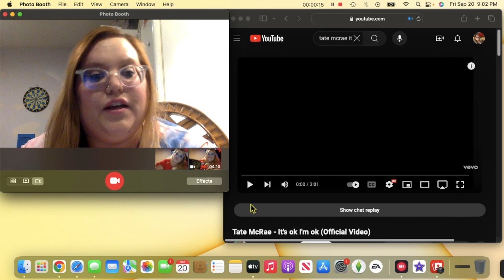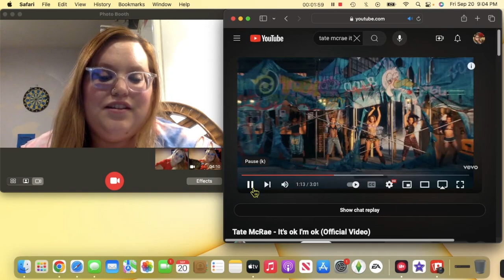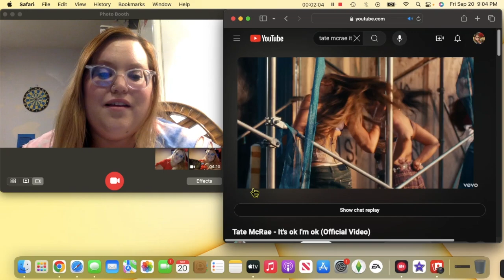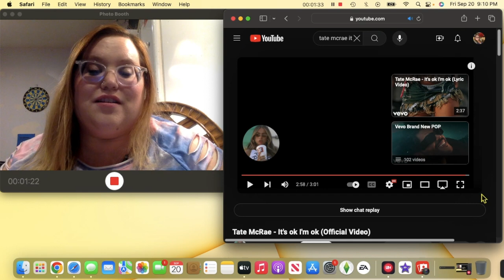REACTING TO TATE MCRAE MUSIC VID -- I'TS ok I'm ok !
short video me reacting, i had to do this a couple of times with computer issues. i love tate mcrae, i love this song, her songs, her music , her body positivity, pop music is back!